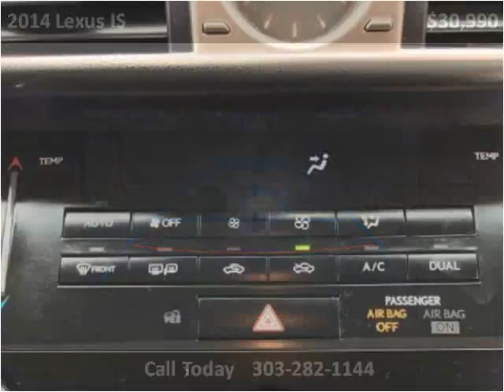2014 Lexus IS Used Cars Denver CO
This 2014 Lexus IS is available from Royal Automotive, LLC.